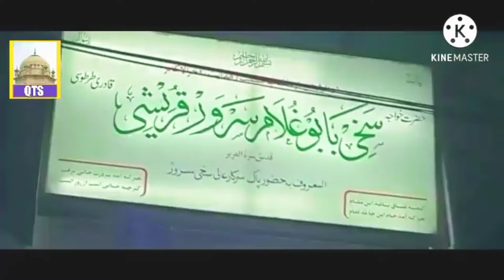72URS of hazrat sakhi Babu ghulam sarwar qureshi (r.a)